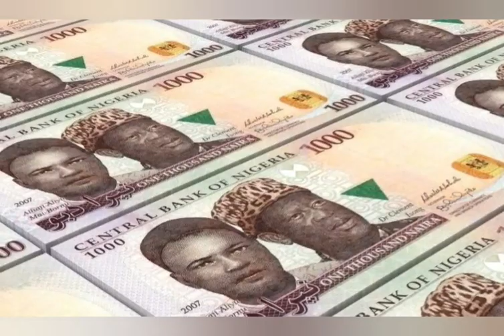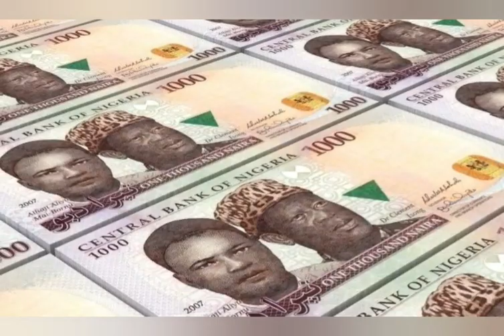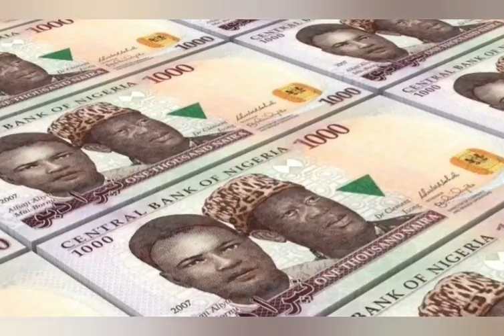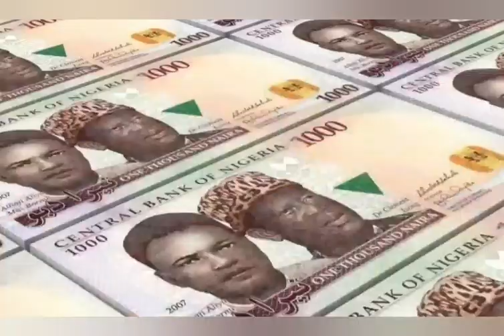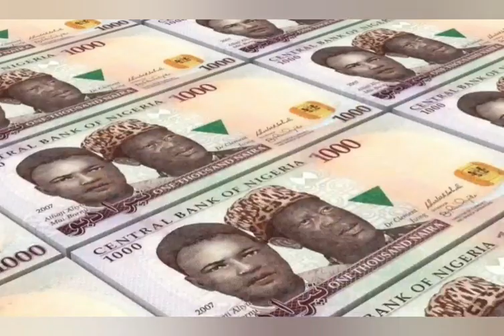BREAKING: THE ADVISE TINUBU GIVES BUHARI ON ÇØŔØŃ@V1ŔŪŚ WILL §HØÇĶ ¥0Ù